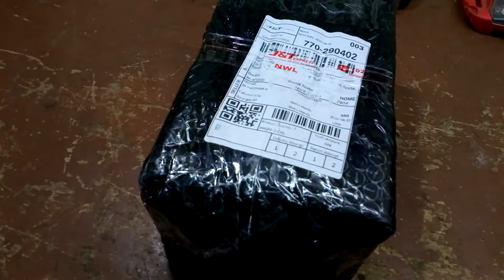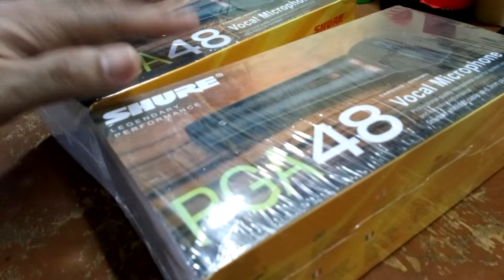SHURE MICROPHONE, PAANO MAGING MATIBAY, POWERED BY LODA 2000 VOICE COIL.